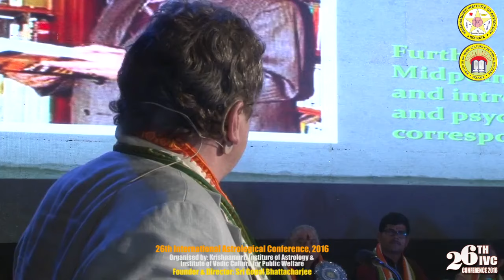Mr. Julian Venables of UK addressing on "Midpoints Serve"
Mr. Julian Venables of UK addressing on "Midpoints Serve to Locate areas of proper within a horoscope & also extra depth & clarification to a chart interpretation" on the occasion of our 26th International Astrological Conference 2016, Organised by Institute of Vedic Culture for Public Welfare & Krishnamurti Institute of Astrology, Founder & Director Sri Gopal Bhattacharjee.